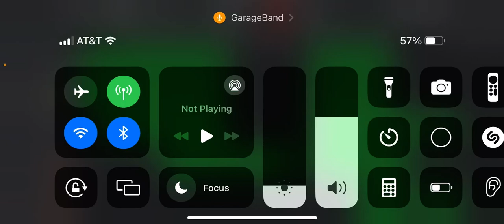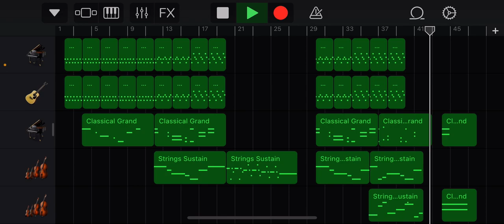Garage Band Cover: Lifeboat (from “Heathers: The Musical)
A cover of “Lifeboat” from Heathers! I love this song, and I don’t own the rights to this song. I hope you enjoy!